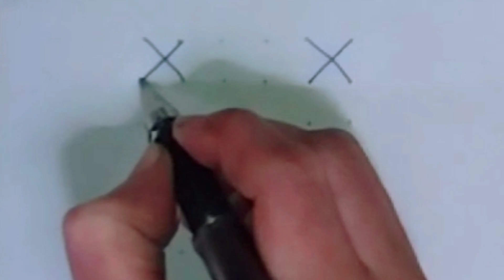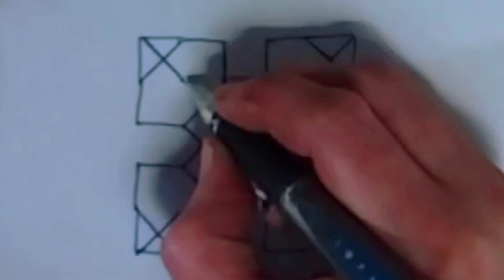How to draw 6×6 design step by step||Easy Drawing Ideas||draw with dots||rangoli design easy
in this video you can learn  How to draw 6×6 design cute step by step
design drawing easy
design drawing ideas
drawing with dots techniques
design dots rangoli
dot Kolam simple design
dot Kolam drawing
creative Kolam
dots drawing easy
amazing drawing art
rangoli design easy
Muggulu designe easy
rangoli drawing ideas
design dothak
rangoli art design
rangoli art for kids
easy drawing